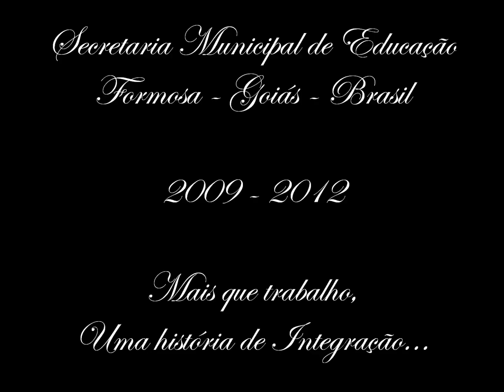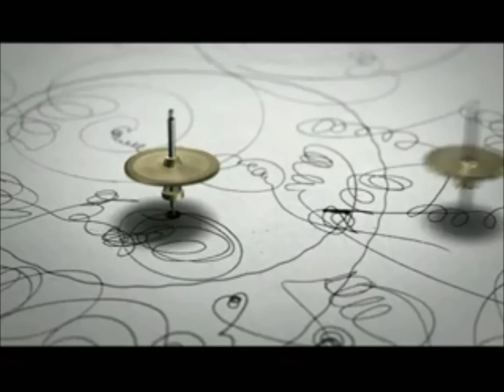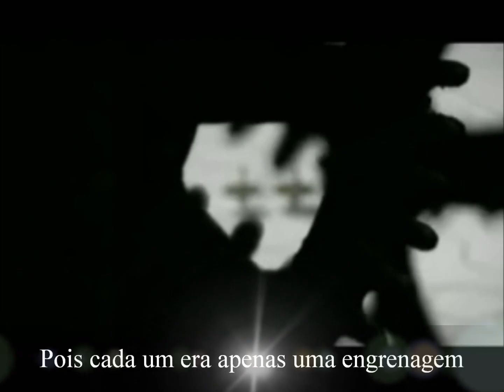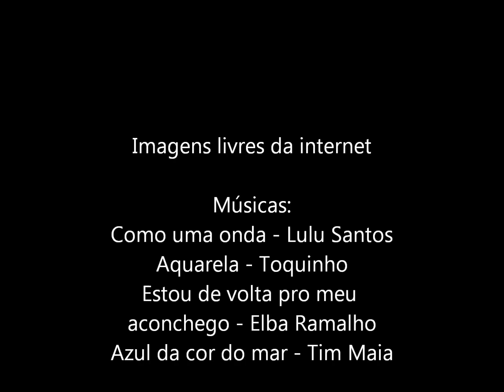Mensagem final para profissionais de educação em Formosa Goiás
A Professora Ione Antonini ficou como secretária municipal de educação em Formosa Goiás de 2009 ao final de 2012, sempre priorizando a integração e o trabalhar junto.
Utilizando imagens da internet, me coube a dura missão de escrever essa belíssima mensagem que apenas resume como foi o trabalho de toda equipe por esses quatro anos.